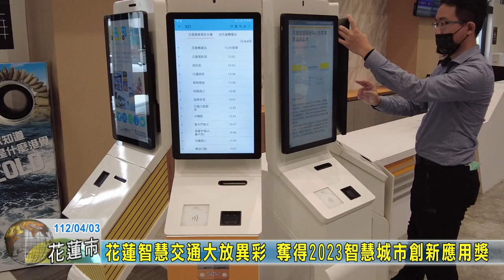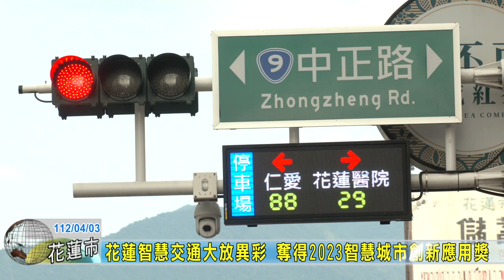20230403 04 花蓮智慧交通大放異彩